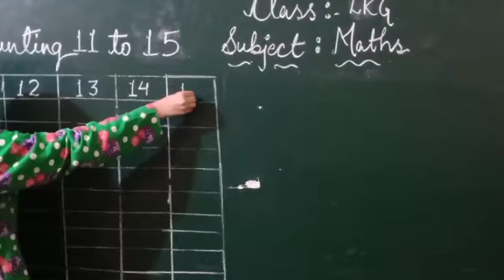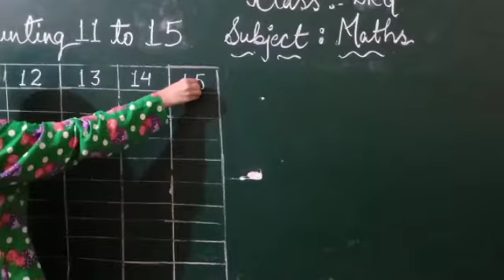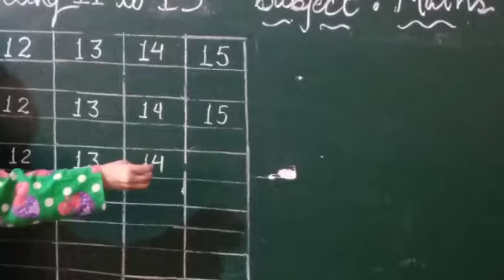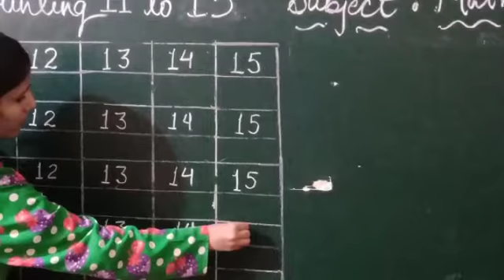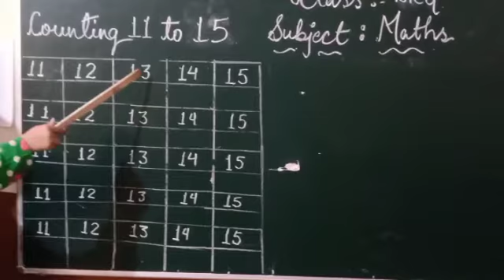CLASS-LKG SUBJECT-MATHS (COUNTING 11 TO 15)